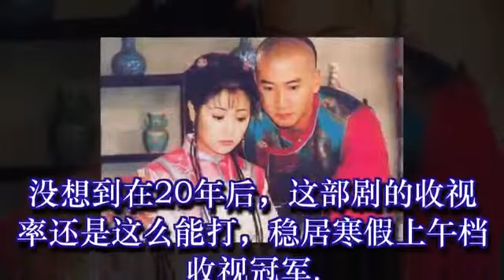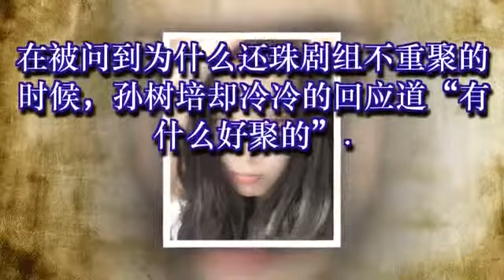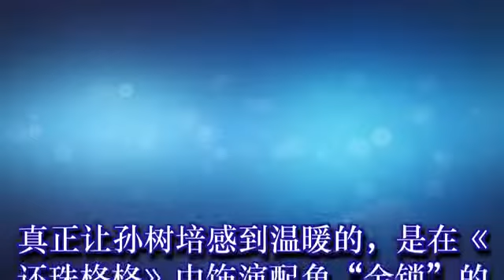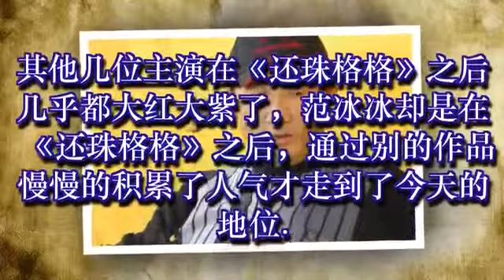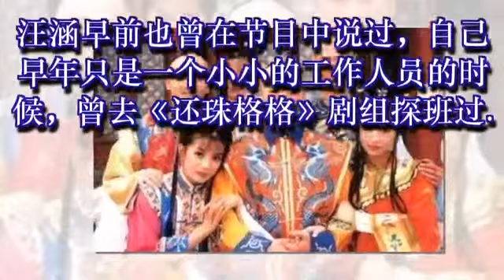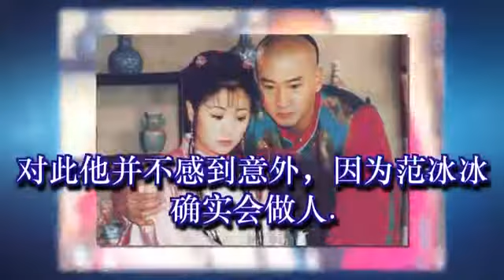《还珠》导演出来说话了，对范冰冰的评价最精彩！网友：太不简单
《还珠》导演出来说话了，对范冰冰的评价最精彩！网友：太不简单 这个寒假，芒果台重新祭出镇台神剧——《还珠格格》

没想到在20年后，这部剧的收视率还是这么能打，稳居寒假上午档收视冠军

关于电视剧的种种衍生话题也被网友们讨论不断

《还珠格格》剧组一直被网友们笑称为“宝藏剧组”

20年来，关于还珠剧组的各种秘闻就从来都没有断过，一直是网友们津津乐道的话题

去年，周杰的一纸声明更是把在网络上流传多年的“周杰舌吻林心如”事件送上了热搜，网络讨伐声不断

前段时间，《还珠格格》第一二部的总导演孙树培在接受采访的时候对还珠剧组的部分传言做了回应

在周杰林心如事件上，孙树培也表示，周杰是十分负责任的演员，所谓的强吻舌吻事件绝对没有

在被问到为什么还珠剧组不重聚的时候，孙树培却冷冷的回应道“有什么好聚的”

导演孙树培还感慨，参与过这么多剧组，唯独还珠剧